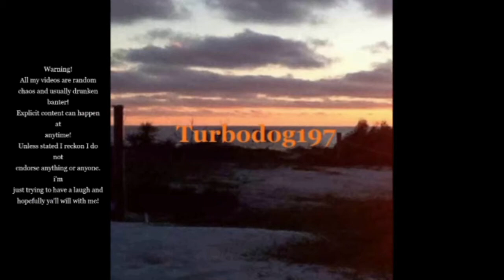Flying Cow and Admin Bans Another Troll 🤢 | RiversideRP GTA 5 RP #279 Riverside Roleplay